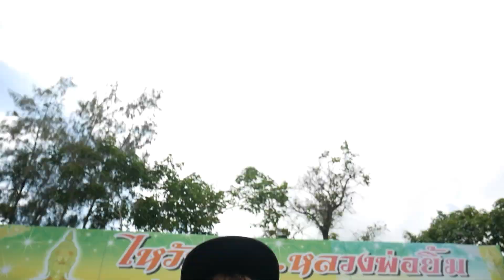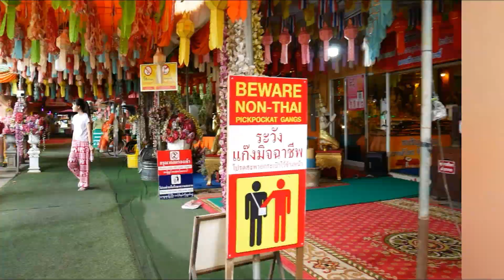พาดูนกแก้วมาคอว์...กับคนเพิ่งเคยเจอมาคอว์ครั้งแรกในชีวิต#วัดท่าการ้อง Ep 48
พาดูนกแก้วมาคอว์...กับคนเพิ่งเคยเจอมาคอว์ครั้งแรกในชีวิต Ep 48

ทางไอดีไลน์ ส่วนตัว
si4love